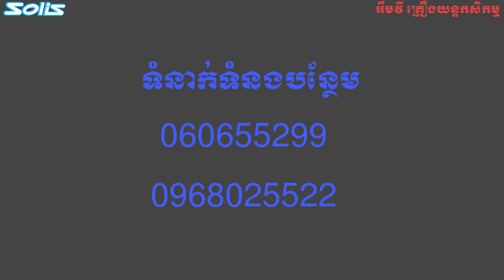The Show Solis tractor at Kratie-ការតាំងបង្ហាញត្រាក់ទ័រសាខាខេត្តក្រចេះ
សំរាប់បងប្អូនដែលចូលចិត្តចំណេះដឹងថ្មីអំពីត្រាក់ទ័រ
នៅថ្ងៃទី ៩-១០ កញ្ញា ២០២០
ក្រុមហ៊ុនត្រាក់ទ័រសូលីស និង អឹមវីកសិកម្ម មានការតាំងបង្ហាញត្រាក់ទ័រសេរីថ្មីសូលីស
ចាប់ពីម៉ោង ៨ ព្រឹកតទៅ
អត្ថប្រយោជន៏នៃការចូលរួម
១. ទទួលចំណេះដឹងថ្មីៗអំពីត្រាក់ទ័រ ជប៉ុន ឥណ្ឌាសូលីស
២. ប្រូម៉ូសិន និងតំលៃយ៉ាងពិសេស
៣. គន្លឺះក្នុងការថែទាំ ម៉ាស៊ីន និងប្រអប់លេខត្រាក់ទ័រ អោយប្រើប្រាស់បានយូរឆ្នាំ
សំរាប់ពត៌មានបន្ថែម
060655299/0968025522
For more detail about products:
Facebook page: អឹម វី គ្រឿងយន្តកសិកម្ម- MV Agriculture Machinery